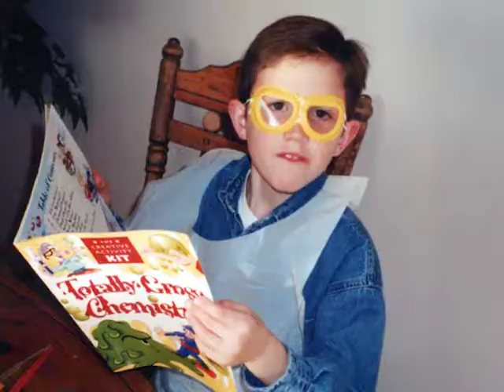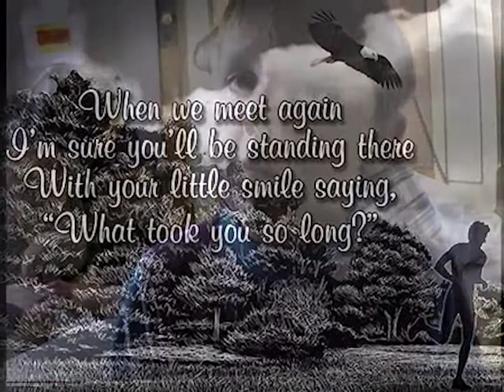Jason Stevens 10 Year Memento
10 years ago, my brother Jason died. I made this video as a tribute to his life. It is the first time I’ve been able to utilize fully digitized home movie footage, much of which I had never seen before. It made me truly appreciate my family for documenting these fleeting and precious memories.

I never truly got to know my brother. He only lived 19 years. For the first 9 and a half, I either wasn’t alive or have little memory of. The remaining 9 and a half kindled a stereotypical bittersweet sibling rivalry. My brother and I never got along for too long. The years that separated us would prove to be a great barrier. The best memories I have are watching him play various video games and jumping on the trampoline.

As he grew older, he was much more private and reserved, with a tireless dedication for academics and athletics. When forced to participate in family outings, he often would try to hide from the camera with his nose in a book. And when given no path of escape, he would flash a cheeky or goofy face in order to subvert an otherwise wholesomely benign photo. The rare instances of genuine smiles came when holding a baby or when he thought no one was looking.

In these moments, I was only given little tastes of who Jason really was. Our relationship never matured enough for us to help each other grow and learn to set aside our childish quarrels. What remains is an incomplete portrait. I often muse and mourn about what could have been, but I cherish these moments of vitality and joy from my brother’s life all the same. They help keep his memory burning in my heart. As darkness or hopelessness fogs my path, this flame rekindles the strength needed to persevere and survive. It enlightens my mind to see how life can be a little more beautiful-er.